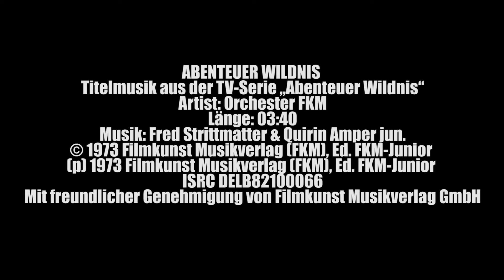ABENTEUER WILDNIS - Titelmelodie auf Vinyl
Die Titelmelodie zum TV-Programm „Abenteuer Wildnis" in der Schallplatten-Originalaufnahme als Vinyl Stream. Die Schallplatte ist zurück. Parallel zur fortschreitenden Digitalisierung kommt die Vinyl als Gegenbewegung zurück auf den Plattenteller. 100% Vinyl. 100% Analoge Sinnlichkeit. 100% charmante Langsamkeit.

Abenteuer Wildnis (Titelmelodie aus der TV-Serie „Abenteuer Wildnis")